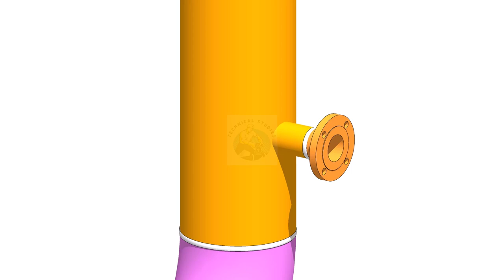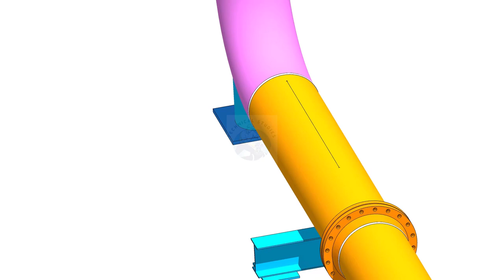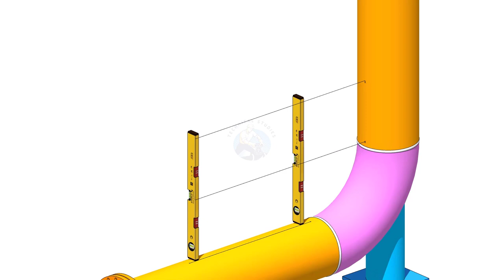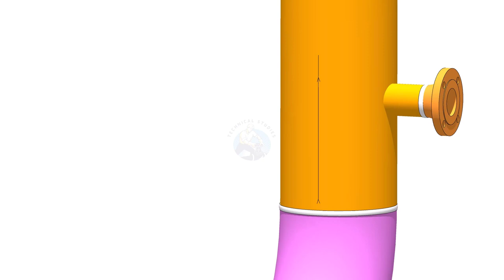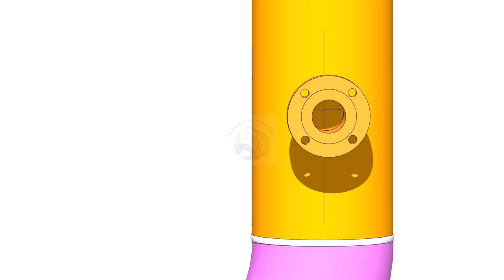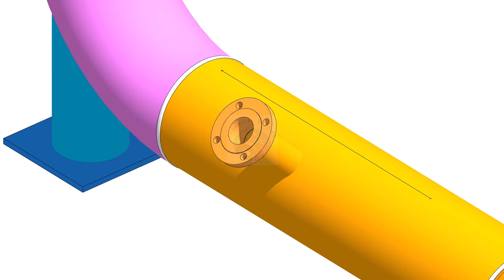How to Mark Nozzle Center on Horizontal and Vertical Pipe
piping technique welding engineering drawing Butt welded pipe fittings: pdf ANSI Flanges: pdf Pipe bending methods: pdf Pipe dimension chart: pdf Pipe wall thickness: pdf Post weld heat treatment procedure: pdf Stainless steel cast fittings: pdf Threaded fittings: pdf Valves chart: pdf Olets: pdf Piping interview questions: pdf Piping engineering: pdf Magnetic particle test: pdf Liquid penetrant test: pdf Radiographic test: pdf Ultrasonic test: pdf The piping guide: pdf Welding secrets: pdf and Erection Tutorials